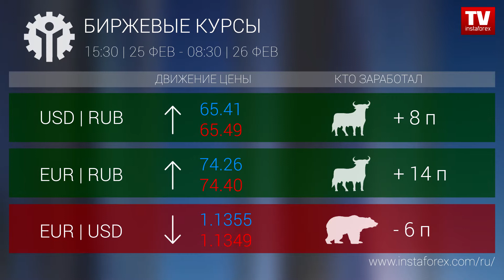Кто заработал на Форекс 26.02.2019 9:30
Кто заработал на Форекс 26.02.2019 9:30